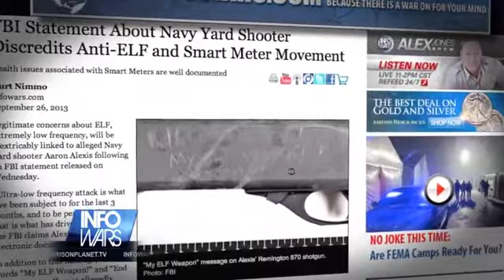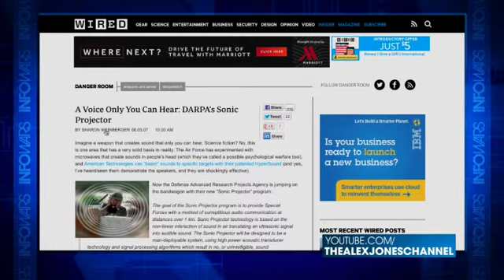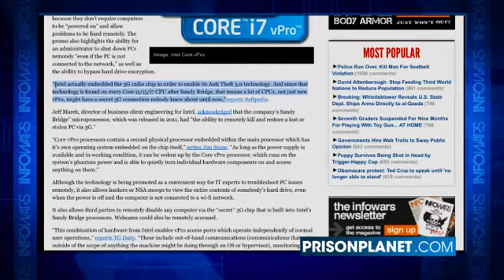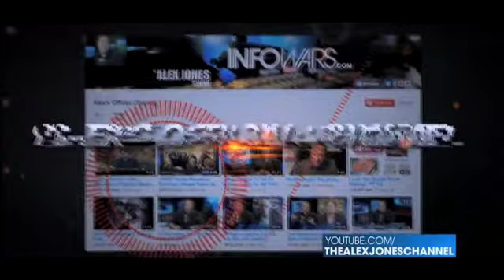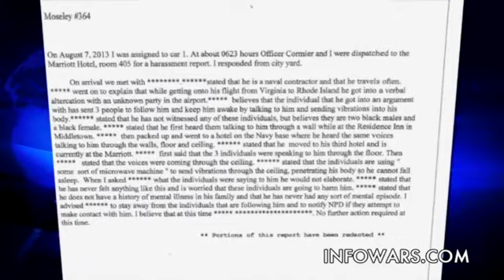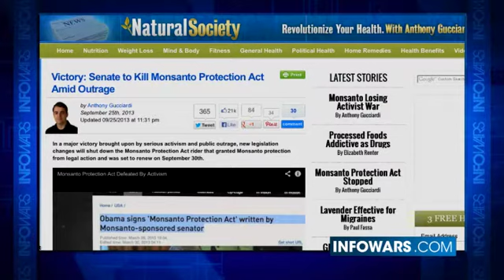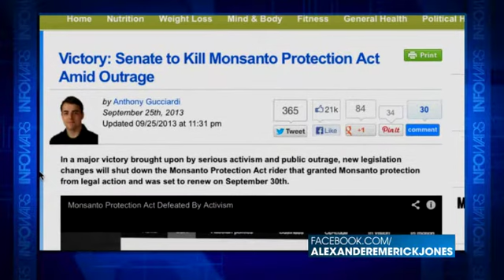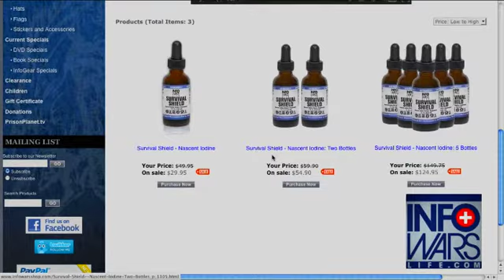INFOWARS Nightly News Thursday September 26th 2013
On The September 23, 2013 Broadcast Of The Infowars Nightly News, David Knight Hosts & We Interview Dr. Ed Group. News Covered: FBI Statement About Navy Yard Shooter Discredits Anti-ELF and Smart Meter Movement. Friend of Chechen Man Executed by FBI, Arrested and Interrogated for Hours. U.S. Govt Prevented Drone Strike Victims From Meeting With Congress, Lawyer Claims. UK Detention Of Reprieve Activist Consistent With NSA's View Of Drone Opponents As 'Threats' And 'Adversaries.' NSA Surveillance Boss Defends 'Noble' Mission To Spy On Emails, Phones To Prevent Terror. "Secret" 3G Intel Chip Gives Snoops Backdoor PC Access.